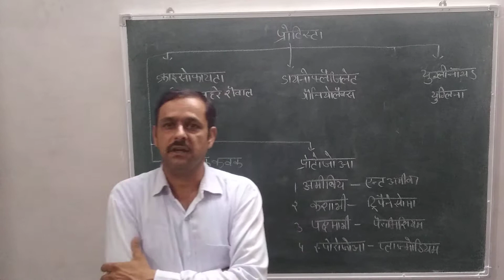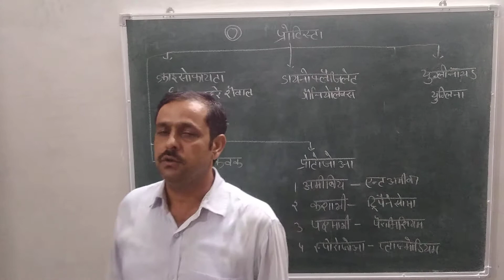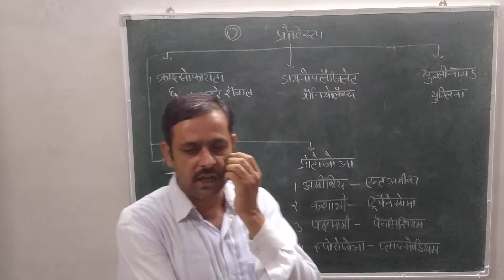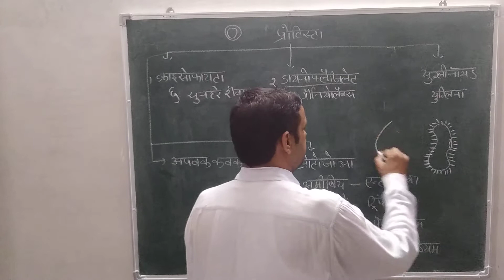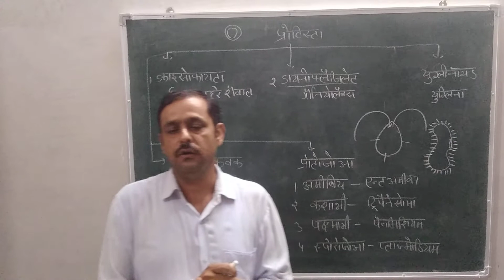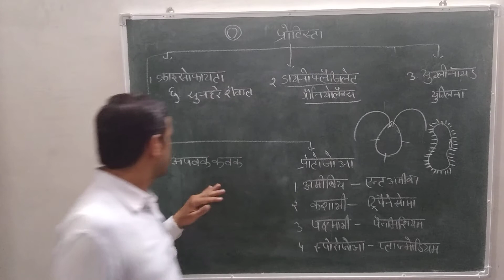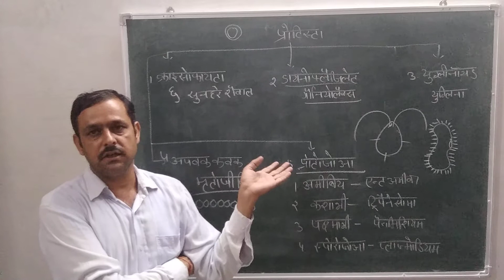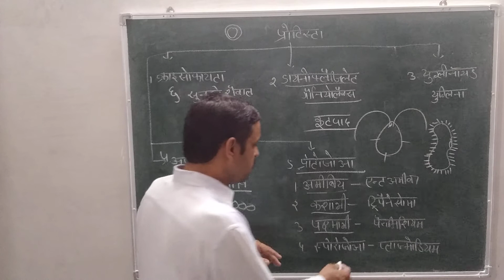Class 11HM|| 21-08-2020||Topic- Protista|| L-2